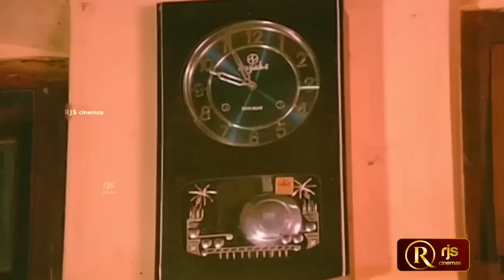கொலபன்ன ஒத்திகை பாக்குறோம் ! ஆன இந்தக்கொலையா நாங்க பண்ணல சார்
Movie: Vaai Kozhuppu Tamil Full Movie HD
Director: Muktha Srinivasan
Producer: Ramaswamy Govind
Writer: Babu-Gopu
Screenplay: Muktha Srinivasan
Starring: Pandiarajan, Gautami, Janagaraj, S. S. Chandran
Music Composer: Chandra Bose
Cinematographer: Muktha S. Sundar
Editor: V. P. Krishnan